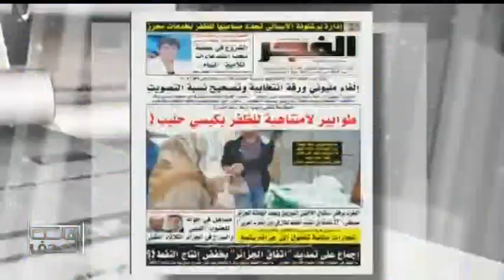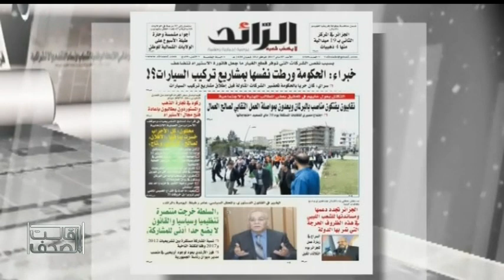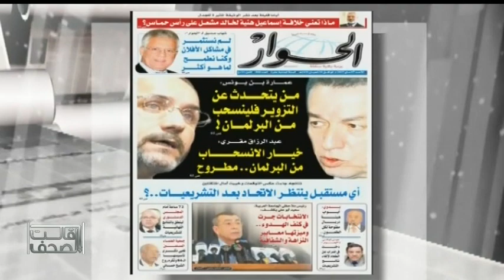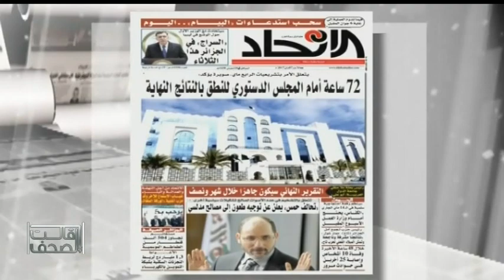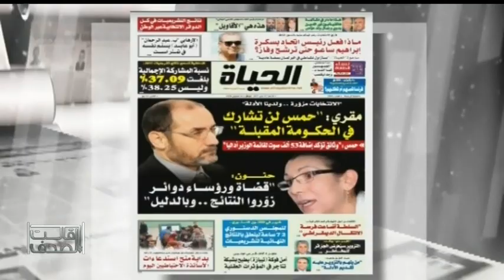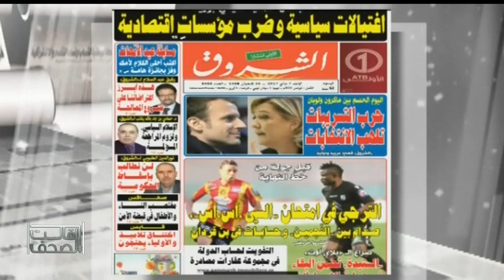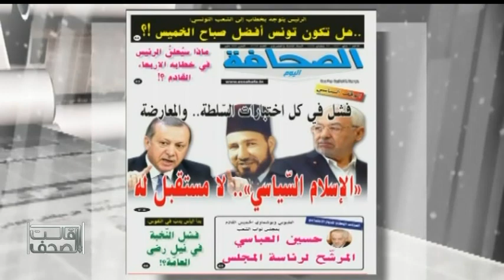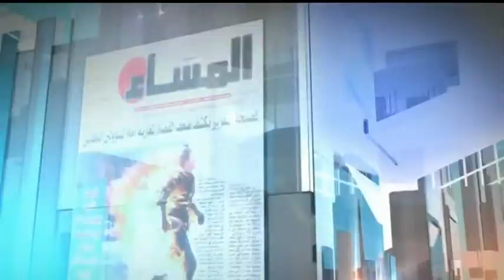قراءة في الصحف المغاربية